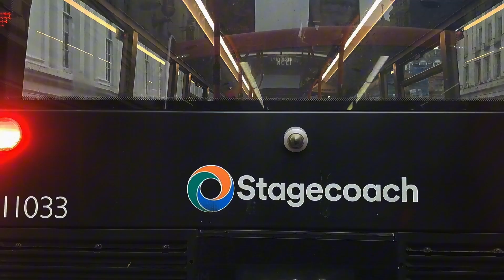FRV. Go Ahead Route N91. Trafalgar Square - Cockfosters. MHV54 (BT66 MPF)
Today's video is an FRV on the N91. Seeing as this finishes quite late on a Saturday, I decided to visual it after the N87 as it was close by. It's a lovely route and I'm glad I got an MHV as its less painful holding the phone. The driver was very fast as well, meaning I got to Cockfosters 10 mins early smh, but tbh it was the driver's last shift so I don't blame him.
Route N91 travels via Aldwych, Holborn, Euston, King's Cross, Caledonian Road, Holloway, Crouch End, Wood Green, Bounds Green, New Southgate, Southgate, and Oakwood.
Length: 14 miles (23 km)
Frequency: 15-30 mins
Day counterpart: Route 91
Journey time: 62 mins